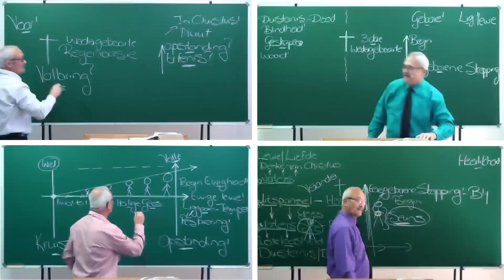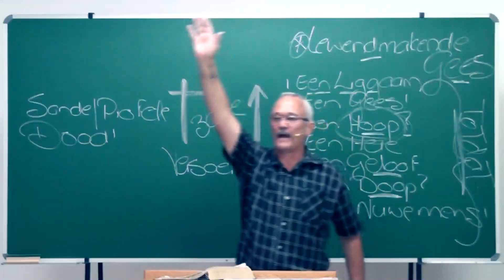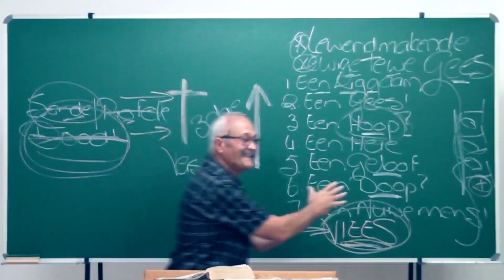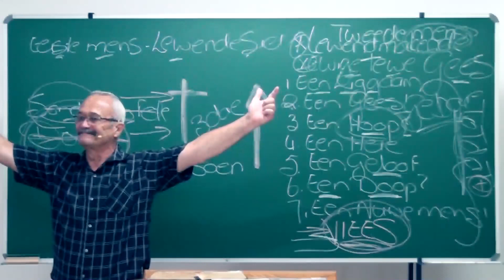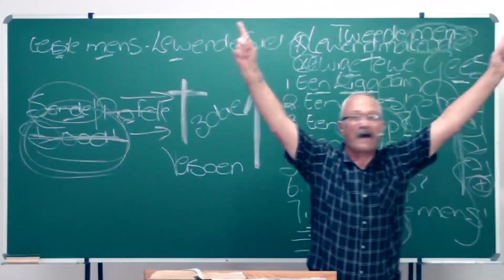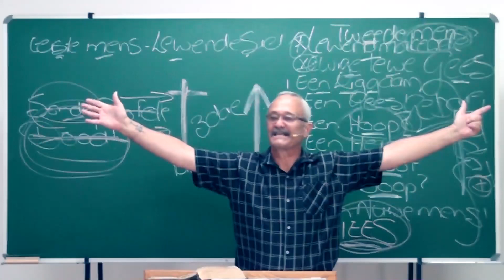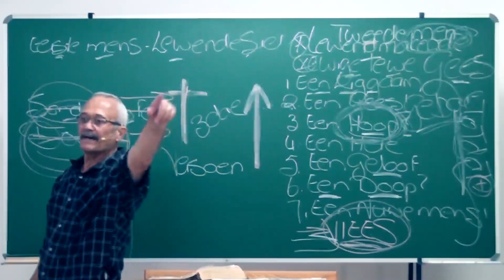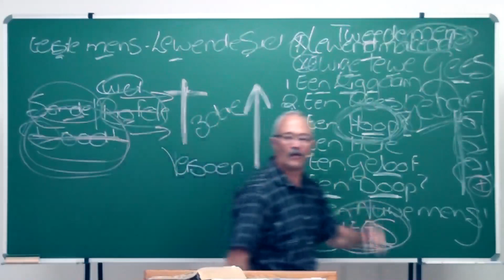14. 'n Lewendmakende Gees, die ware jy!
Wat is die verskil tussen die eerste mens 'n lewende siel en die tweede mens 'n lewendmakende Gees? - Dit is so belangrik om dit te weet, want dit raak jou!